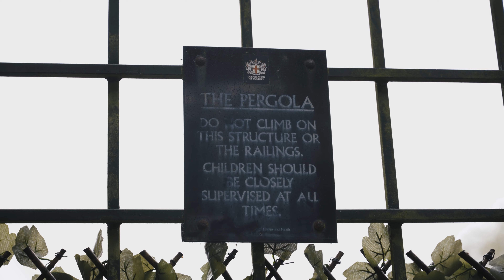Sandman - Problems (Behind The Scenes)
Problems. Out now.